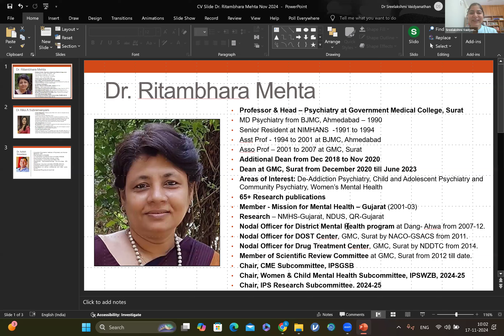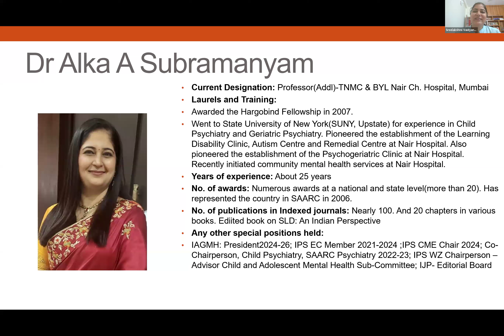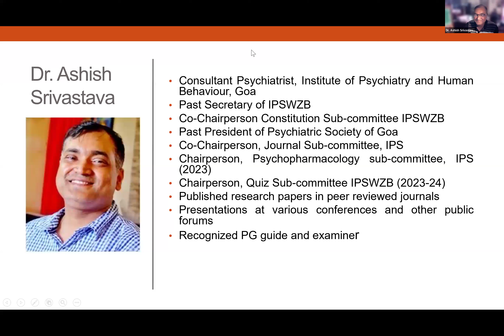How to write theory exam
Date : 17/11/2024